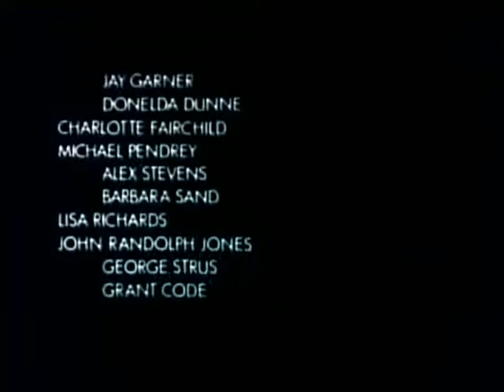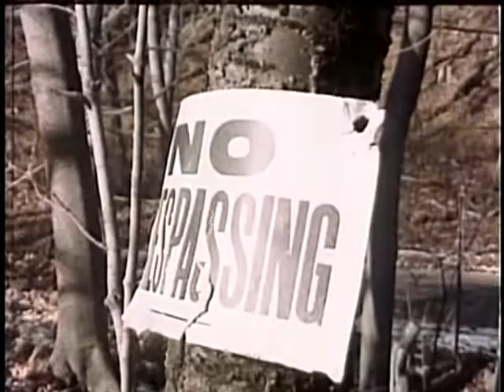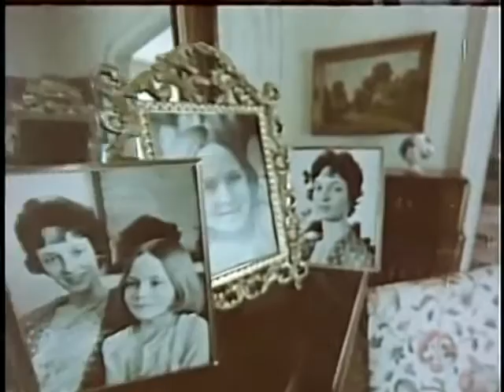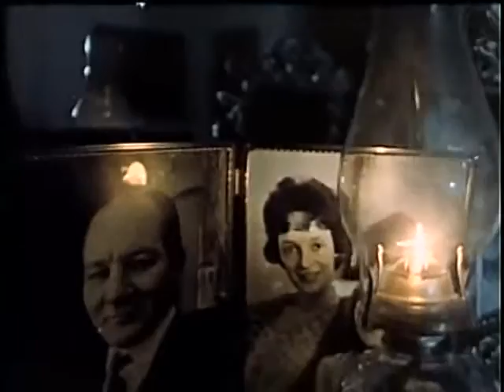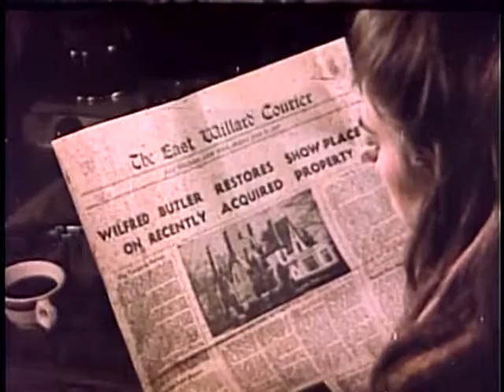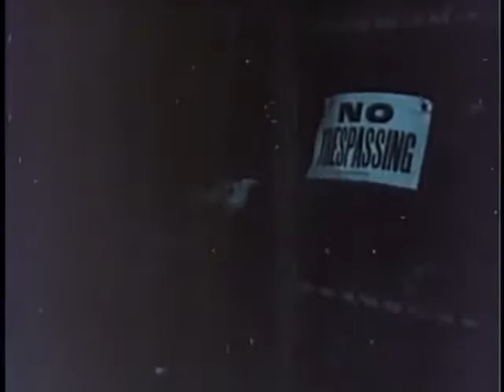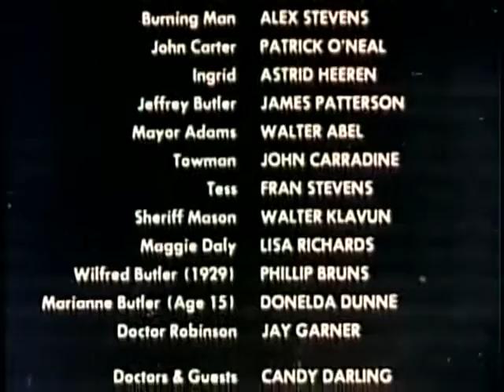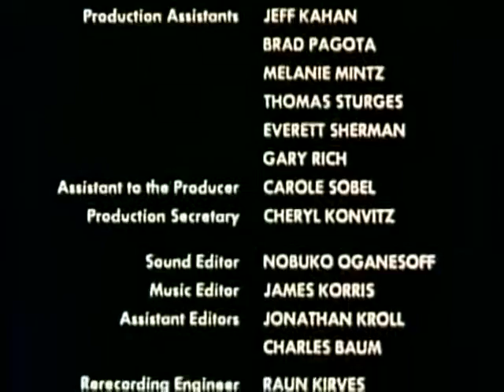Silent Night Bloody Night 1974 Horror Mystery Thriller